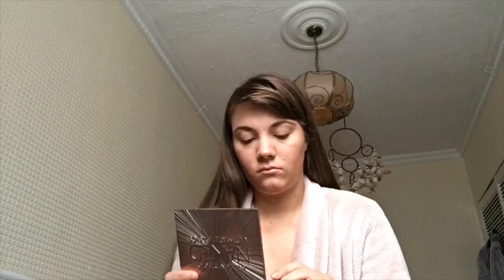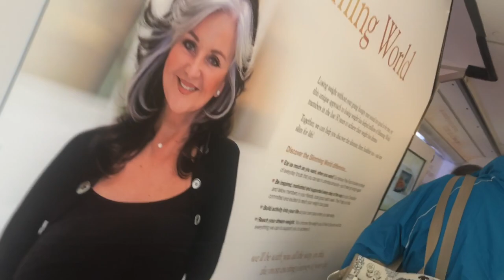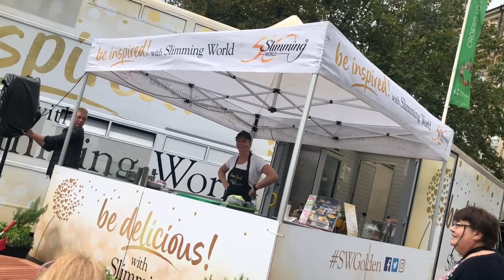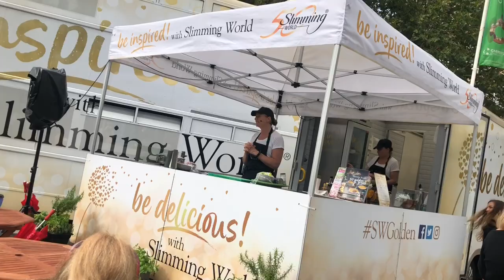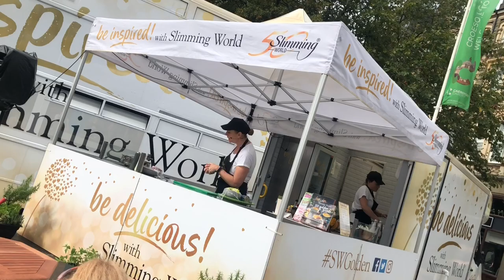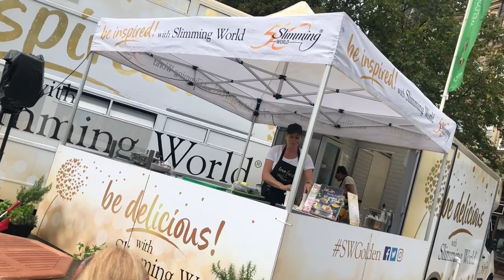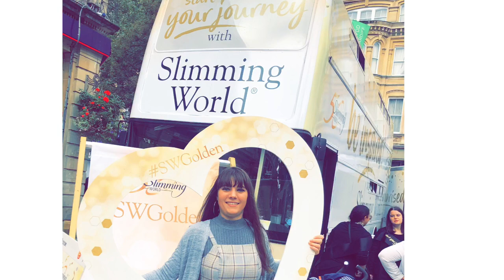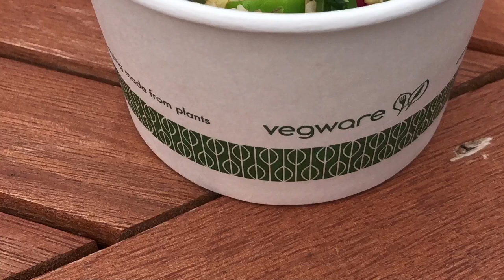Vlog: Day at the SW golden bus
What an absolute amazing day I had down in Cardiff spending the day at the Slimming World Golden bus and it was such a brilliant day.

SW insta: aimeemaree_sw